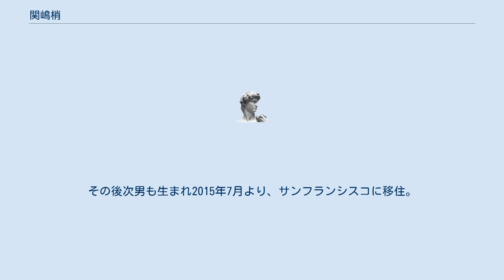関嶋梢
関嶋 梢（せきじま こずえ、1976年12月7日 - ）は、日本の気象予報士。
気象キャスターネットワーク会員。
かつてはウイングに所属していた。
 長野県東御市出身。
身長158cm。
 中学時代は英語が好きで通訳を目指していた。
また、担任の男性教師が地学担当だったため、理科も好きな科目だった。
長野県上田高等学校に進学後、その担任教師が高校へ転任してくると、彼が顧問を務める天文気象班に所属し、当番の日にラジオで気象予報を聞いて天気図を作っていた。
 就職氷河期に津田塾大学へ進学し、自己分析の結果として人に何かを伝えたり仲介する役をしたいのではないかと思うに至った。
当初は通訳になることを考えていたが、テレビで偶然見た気象情報で分かりにくい部分があったため、書店で気象予報士国家試験の参考書を手に取り、そこで民間の気象予報会社があることを知る。
2000年にウェザーニューズへ入社し、スカパー!やBSデジタル放送向けの気象情報番組などにキャスターとして出演する傍ら、気象予報士試験の受験勉強を行っていた。
幾度も不合格になりながらも2003年3月、試験に合格し資格取得後は予報士としての立場で関わるようになる。
 翌2004年、三ヶ尻知子が産休に入った後を受けNHKの出演枠を獲得し、以後2011年3月までの約7年にわたり『お元気ですか日本列島』、『ゆうどきネットワーク』（関東甲信越枠）及び『首都圏ネットワーク』前半で気象情報を担当。
 2010年頃に結婚し、産休入りしてからは新たに公式ブログを開設している。
2011年4月16日に長男を出産したことを発表した。
その後次男も生まれ2015年7月より、サンフランシスコに移住。